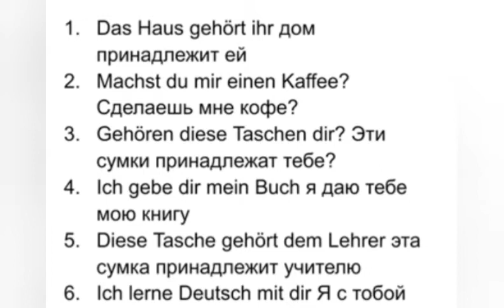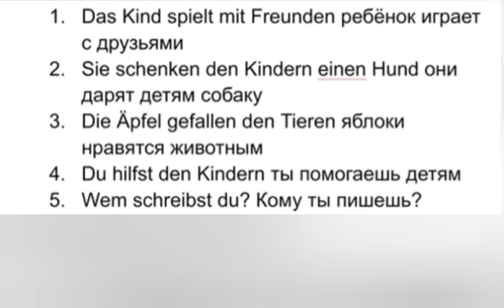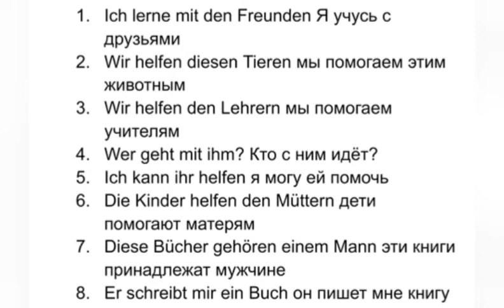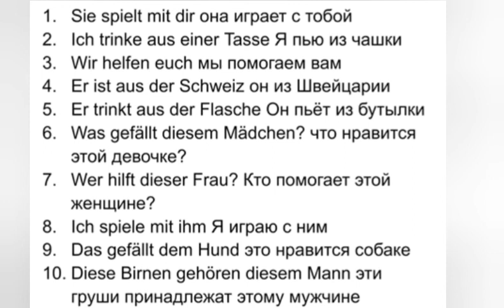немецкий язык, практика по артиклем